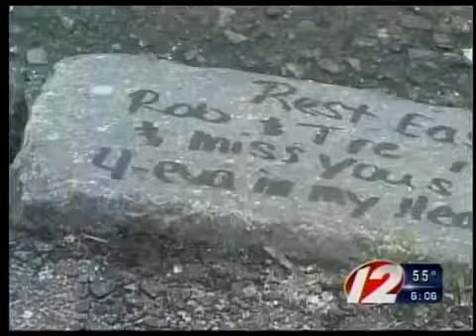Memorial Controversy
Police have asked that the memorial for 17 year old Robert Alves and Tre Paquette be removed.